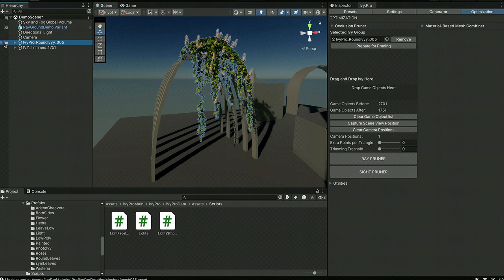Occlusion pruning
Ivy.Pro is an add-on for Unity that provides procedural generation of ivy and a wide variety of vegetation from stylized to realistic. The included optimizations' tools ensure efficient use of resources.